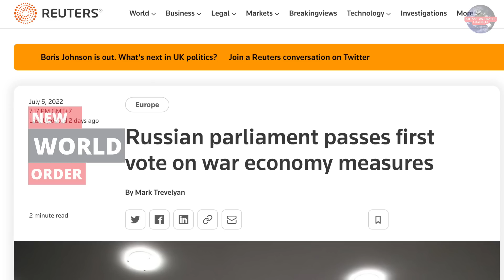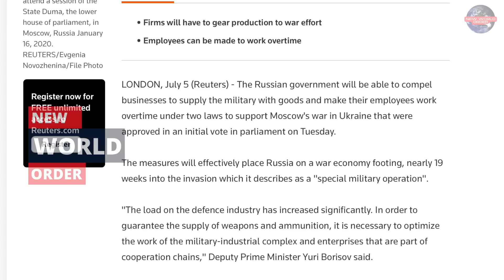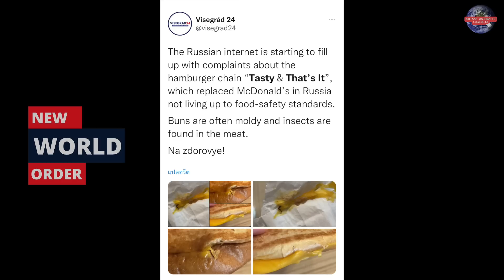ยูเครนอ้าง มี HIMARS 9 ระบบ!! M270 เริ่ม ซัลโวใส่รัสเซียแล้ว ปืนใหญ่ทำงานต่อเนื่อง!!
แมคโดนัล ถูก รัสเซีย เปลี่ยนเป็น Tasty & That's it ''รสชาติถูกใจ อานามัยถูกลืม'' ???